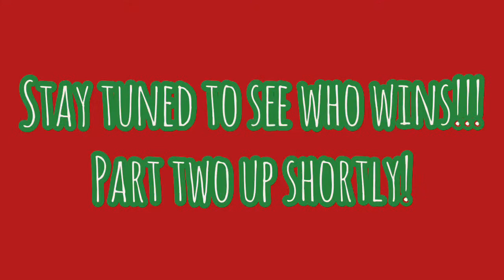Naughty or NICE Christmas Trivia CHALLENGE! Get it wrong and eat GROSS candy!!! Part 1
Are you Naughty or NICE this year??  Well, myself and Jeff the Intern and ready to ask 10 trivia questions that we picked out for each other.  If you get it right you will be given the Christmas candy that is delicious, but, get it WRONG and we have some of the grossest taking candy that we have to eat as punishment!  So, follow our journey and see if you can get the trivia and watch us deal out some harsh punishment to ourselves!  Who will WIN???

Want to get your own box of Spicy Mexican candy to sample, I got mine here on Amazon:

locallove.space